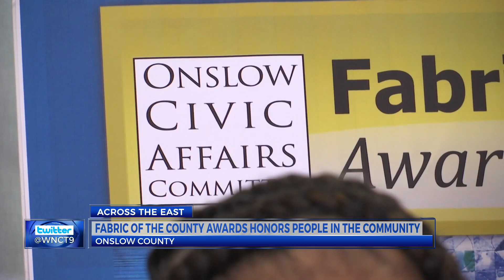Two Onslow County residents recognized at Fabric of the County awards ceremony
Two Onslow County residents were recognized Thursday for their significant contributions to the community.